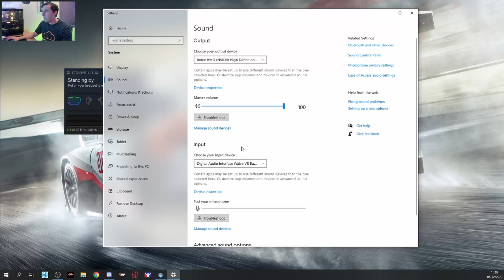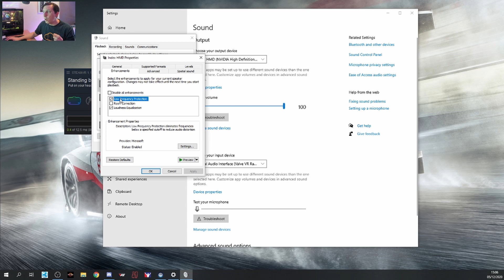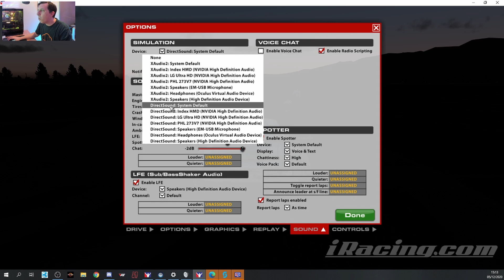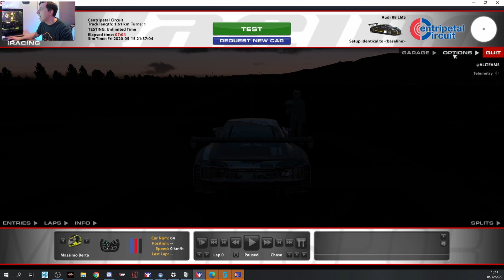Improve VR audio on Index and Reverb G2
This video will guide you through a very simply Windows audio setting to make your VR sound experience much better!